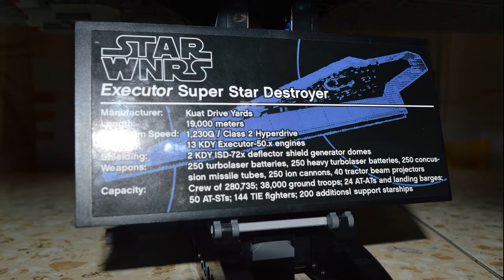Lepin 05028 Super Star Destroyer Review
How much do this cost & Where to buy?